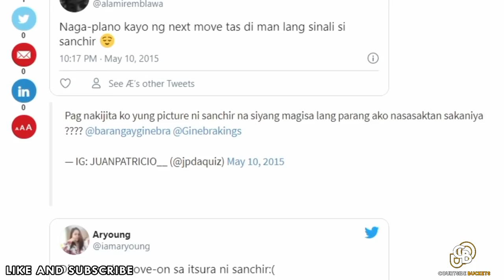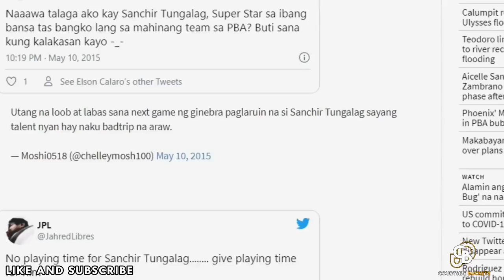MICHAEL JORDAN ng MONGOLIA, IBINANGKO sa PBA Sanchir Tungalag PBA Story